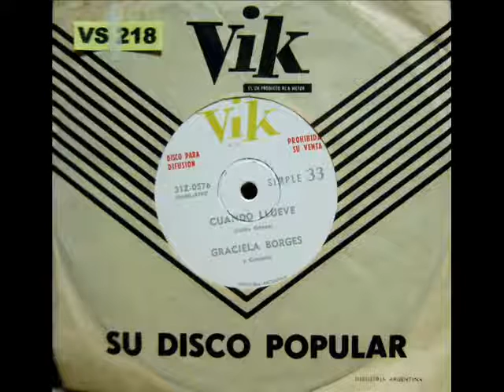Los Iracundos con Graciela Borges - La cocina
Los Iracundos con (Graciela Borges) simple 33 Rpm de 1965, lanzado y grabado en dicho año por el sello VIK, subsidiario de la RCA Victor, Simple Ep con temas lanzados con el fin de promocionales a los dos artistas.
Este disco es considerado una rareza musical y se lo considera como descatalogado, ya que ni siquiera figura en ninguna discografía de los mencionados artistas.
Aunque considerándose más este disco hacia Graciela Borges que a Los Iracundos.
La banda también grabó algunos temas con solistas como, Jhony Tedesco, Palito Ortega y el dúo Barbara y Dick, todos estos fueron reeditados en la discografía completa haciéndose a un lado esta grabación, como otras muchas que aún siguen inéditas y son difísiles de conseguir.
Aunque el estado del audio no es muy bueno, es algo que se debe valorar ya que no se encuentra todos los días, aquí les dejo estos temas para que los conozcas.
Aquí el listado de temas :
Lado A :
Cuando llueve
Lado B :
La cocina.
Sin más que agregar les dejo con el único tema del lado B, la canción titulada, (La cocina) tema vocalizado en francés por la actríz y cantante Graciela Borges, con el excepcional acompañamiento instrumental de Los Iracundos, demostrando su sonído único y sin igual.
Visita el nuevo canal :
(REGRESAMOS)
(5/02/2016).